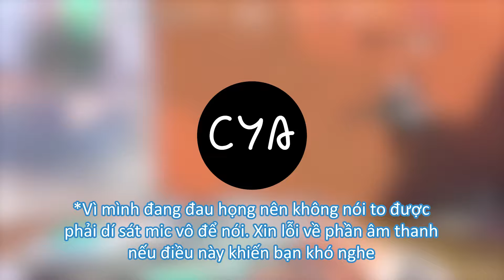VALORANT - Viewer của tui bắn như lào - Part 1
- Hãy để lại cho mình những lượt tương tác cũng như ủng hộ nếu bạn thấy video bổ ích nhé ♥ Thank you for your time ♥
- Nếu bạn muốn ủng hộ mình ly cà phê:
+STK: 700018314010 - Shinhan Bank - PHAM THANH CONG
+Momo: 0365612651 - PHAM THANH CONG
♥♥♥ Thank you so much ♥♥♥
♥♥♥ CODE free một ngày trải nghiệm: youtubecya ♥♥♥